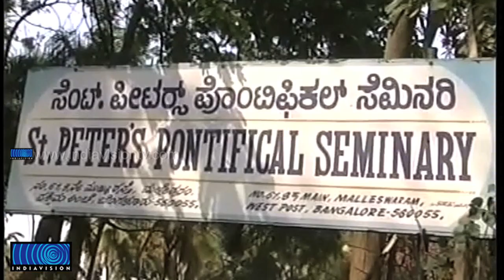Priest found dead at seminary in Bangalore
മലയാളി വൈദികനെ ബംഗളൂരുവില്‍ മരിച്ച നിലയില്‍ കണ്ടെത്തി. ഏറ്റുമാനൂര്‍ സ്വദേശി കെ.ജെ തോമസാണ് മരിച്ചത്.